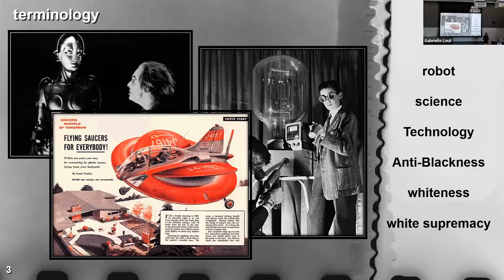Spring 2022 Outstanding Graduate: Nicole Mayberry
Nicole Mayberry is the spring 2022 Outstanding Graduate for the College of Global Futures at Arizona State University, graduating with a PhD degree in human and social dimensions of science and technology. ASU's spring 2022 Graduate Commencement ceremony was held on May 9 at Desert Financial Arena.